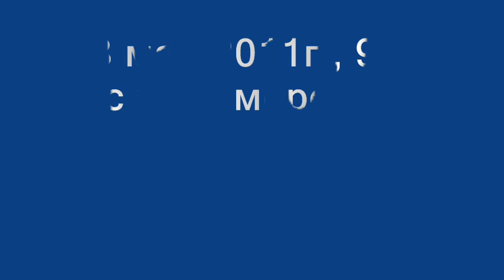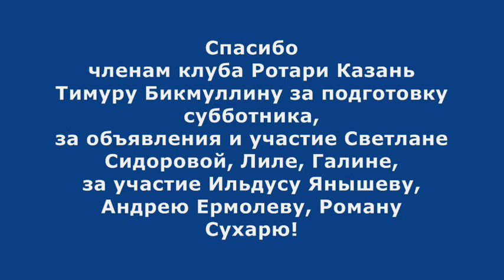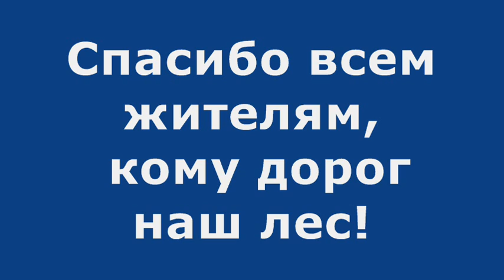Субботник на Дубравной 28мая11г.wmv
Субботник был организован Ротари клубом Казань в лесу вдоль ул.Дубравной 28мая11г. Были члены Rotary Kazan, партнеры клуба и примерно 50 чел местных жителей. Собрали 1,5 грузовика мусора. Субботник проводится ежегодно, в мае, с 2007 года.